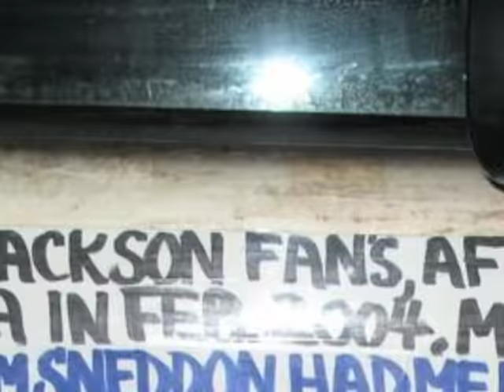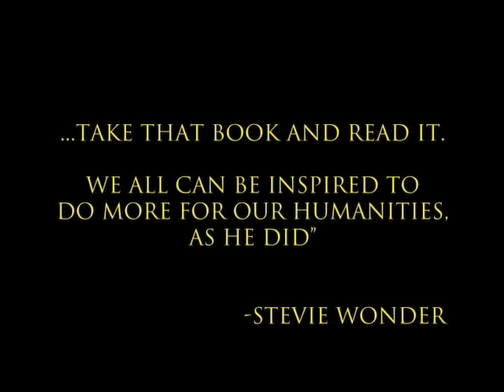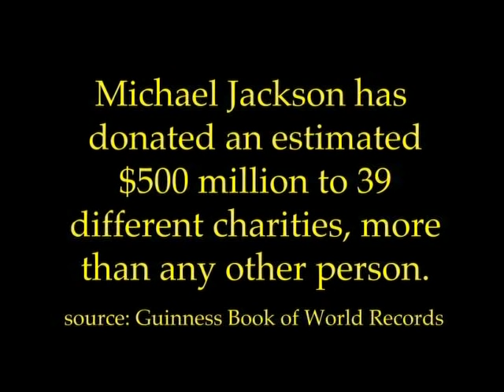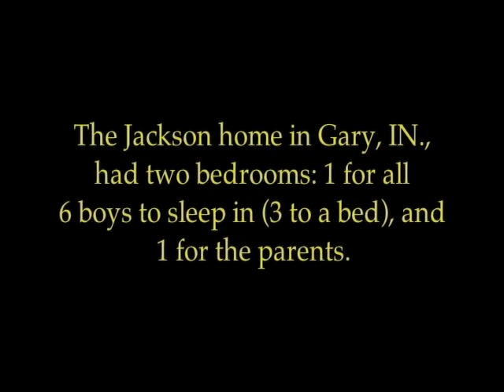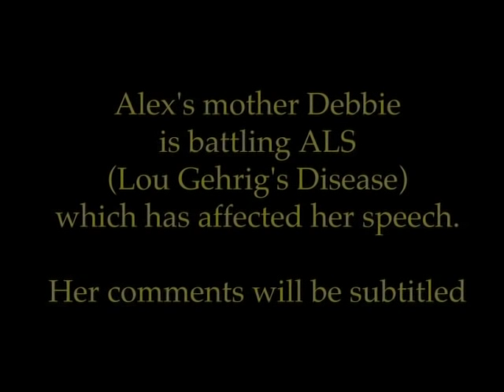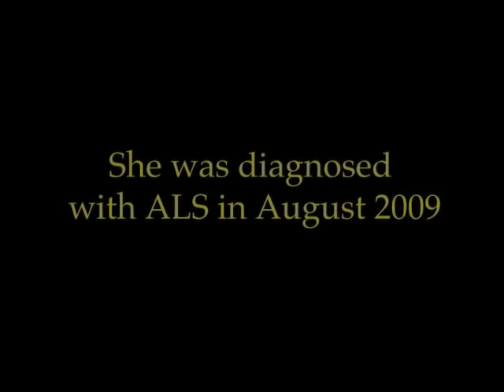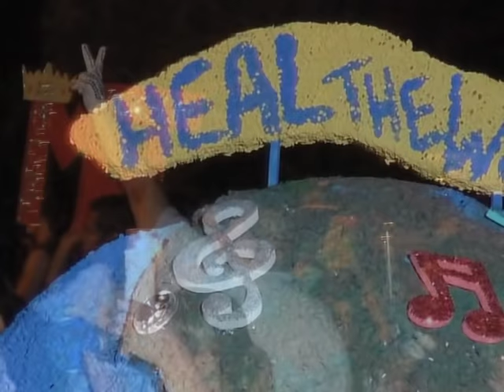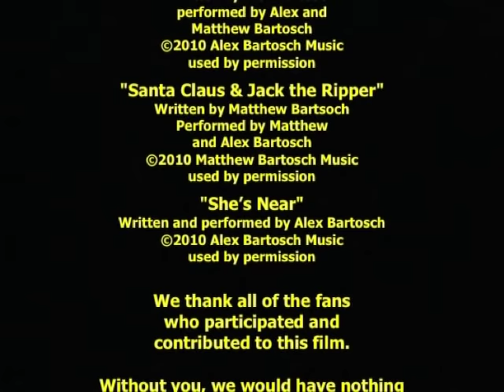The Way He Makes Them Feel - A Michael Jackson Fan Documentary (Full Movie)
This year marks 15 years, already, since Michael Jackson's death!
     Shortly after Michael Jackson’s unexpected death, there was an upsurge in the presence and voices of his fans that for years had been quiet. “The Way he Makes Them Feel” focuses on Michael Jackson’s fans, from all walks of life and backgrounds, amplifying how one man changed and affected the lives of so many in both gentle and dramatic ways.
     This insightful documentary reveals how people discovered him and are impacted by him, not only in his life – but also after his death. In “The Way He Makes Them Feel”, witness how one man inspires countless others, in so many diverse ways, and the way he makes them feel about themselves and the world..
      This documentary spotlights the deep impact Michael Jackson has made on his fans even after his passing. From all over the world, meet fans of all ages, religions, backgrounds and races who found solace and inspiration from one man – Michael Jackson.